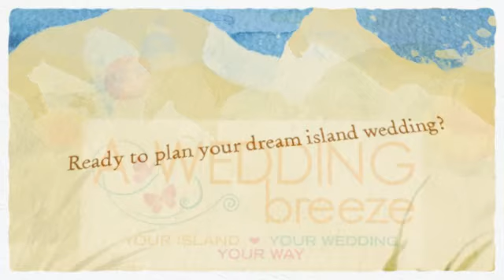An Intimate Bahamas Destination Wedding Ceremony at a Privat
"Making wedding plans, I had a ton of questions. And until I started talking to Kwanza, I was stressed. Once I started my bi-weekly phone calls, my stress was gone. Every detail of our wedding was beautiful. There's nothing we would change about our wedding day. I would say that the experience was definitely professional, but Kwanza also made me feel like a friend and not just a client. Just do it! Exuma is the most beautiful setting for a wedding and Kwanza knows how to make your day special."